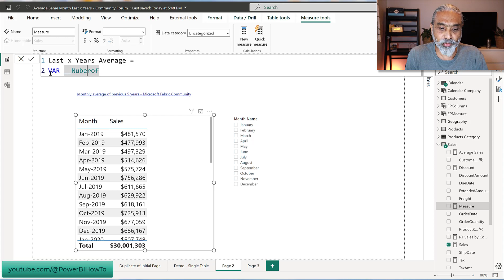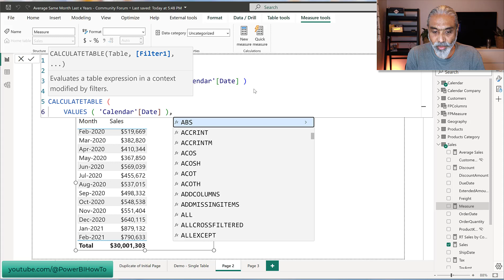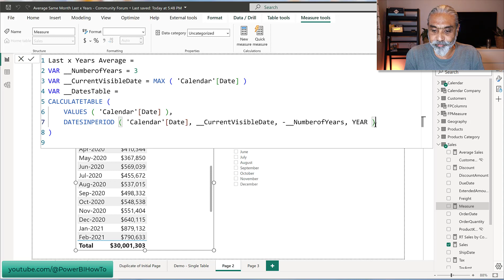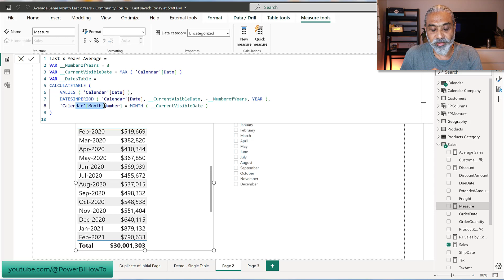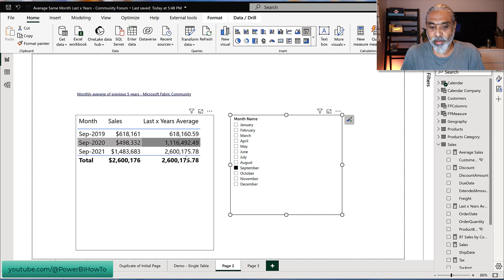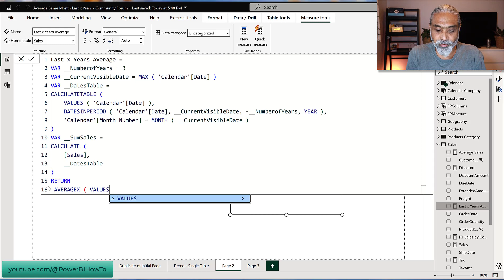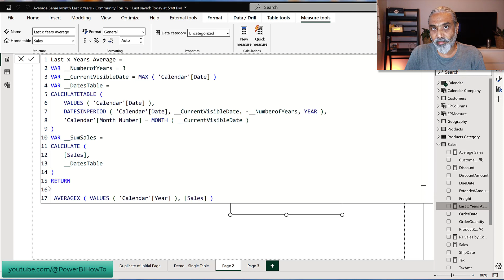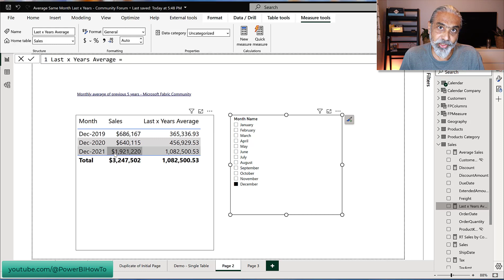Average Last n Years for Same Month - Time Intelligence in Power BI | PeryTUS - Power BI How To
In this captivating powerbi video, we delve deep into the realm of time intelligence, focusing on a critical skill that can transform your analytical prowess. Specifically, we explore the methodology for computing the average of data from the last X number of years for the same month.

The significance of calculating the average for the same months as opposed to a rolling average lies in its ability to provide more accurate and contextually relevant insights. Understanding and accounting for seasonal variations is critical for accurate analysis. Certain months or quarters may exhibit distinct patterns or trends due to factors like holidays, weather, or economic cycles. By calculating the average of data from the same month over multiple years, analysts can identify and adjust for these seasonal variations, providing more accurate insights.

Towards the video's conclusion, there's a question for you to take on, and your understanding will significantly improve as you work through it and solve it.

Enjoy and share, and leave your valuable and constructive feedback.

0:00 Introduction
0:10 Problem Statement
2:22 Let's jump to the solution
9:17 Let's solution in action
14:45 Final Thoughts
15:04 Do it yourself!